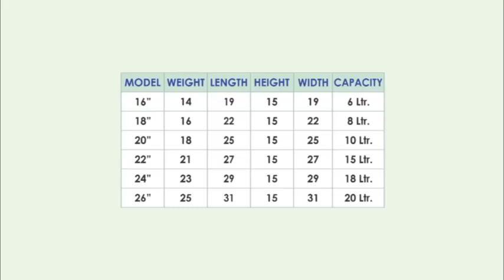kadai / Electric Kadai / Electric Fryer / Commercial Fryer / Deep Fryer / Fryer Machine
WE ARE MANUFACTURER OF ELECTRIC KADAI ( TABLE TOP  ) MACHINE / ELECTRIC FRYER / DEEP FRYER / COMMERCIAL FRYER etc.

The electric kadai fryer is strong and durable, deep bottom frying Kadhai, multipurpose use - cooking, frying, etc. designed to deliver premium quality and great value to you. The size of the the electric kadai starting range is 16" to 28" and can contain 6ltr to 25ltr of oil

Electric Kadai Machine Price,
Electric KadaiMachine Ki Price,
Electric Kadai Machine Working,
Electric Kadai Machine Video,
Electric Kadai Machine Leenova,
Electric Kadai Machine Tilting,
Electric Kadai Machine Mumbai,
Electric Kadai Machine Maharastra,
Electric Kadai Machine Nashik,
Electric Kadai Machine Odisha,
Electric Kadai Machine coimbatore,
Electric Kadai Machine Price in Maharastra,
Electric Kadai Machine Price in Pune,
Electric Kadai Machine Pune,
Electric Kadai Machine kerala,
Electric Kadai Machine Price in Mumbai,
Electric Kadai Machine,
Automatic Electric Kadai,
Electric Kadai Gujarat,
Electric Kadai Machine Malasiya,
Electric Kadai Machine Srilanka,
Electric Kadai Machine Bangladesh,
Electric Kadai Machine USA,
Electric Kadai Machine Kashmir,
Electric Kadai Machine UP,
Electric Kadai Machine Bihar,
Electric Kadai Uttar Pradesh,
Electric Kadai Dubai,
Electric Kadai Price In UAE
Electric Kadai Price in Gujarat,
Electric Kadai West Bengal,
Electric Kadai Price,
electric Kadai ki Price,
Electric Kadai gujarat,
Electric Fryer maharastra,
Electric Fryer Mumbai,
Electric Fryer Olx,
Electric Fryer price in maharastra,
Electric Fryer Machine Kerala
Electric Fryer Machine Price in kerala,
Electric Fryer Nashik,
Electric Fryer Odisha,
Electric Fryer UAE,
Electric Fryer Price In UAE,
Electric Fryer West Bengal,
Electric Fryer jaypur,
Electric Fryer Rajastan,
Electric Fryer Price in rajastan
Electric Fryer price,
Electric Fryer ki machine,
banana chips cutting machine,
Electric Fryer kerala,
Electric Fryer price in india,
Electric Fryer price,
Electric Fryer coimbatore,
Electric Fryer price in kerala,
Electric Fryer olx,
Electric Fryer malaysia,
Electric Fryer price in philippines,
Electric Fryer in coimbatore,
Electric Fryer rate,
Electric Fryer price in gujarat,
Electric Fryer price in pune,
Electric Fryer manufacturers in mumbai,
Electric Fryer in india,
Electric Fryer video,
Electric Fryerautomatic,
Electric Fryer automatic machine,
banana chips slicer machine,
Electric Fryer,
Electric Kadai,
Induction Kadai,
Batch Fryer,
Commercial Electric Fryer
Commercial Fryer Machine,
Fryer Machine